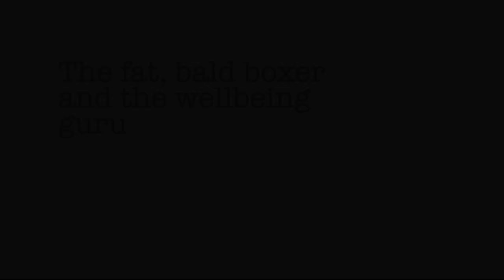Episode 10, SHP Safety Talks with Tim Marsh: the fat, bald boxer and the wellbeing guru.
In his tenth episode for SHP Safety Talks, Professor Tim Marsh, Chairman RyderMarshSharman and Honorary Professor, Plymouth University, explains wellbeing and explains the connection with the fat, bald boxer.